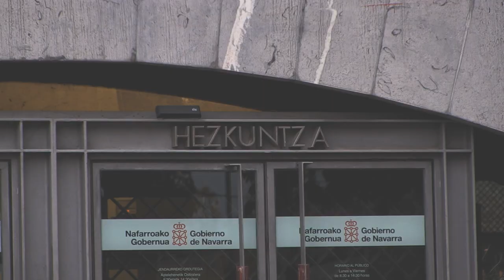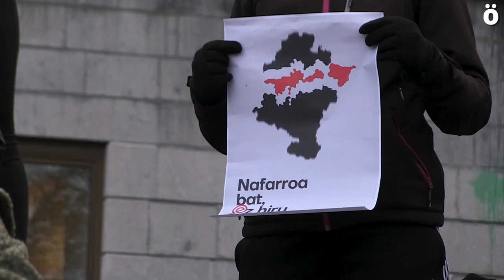Abenduaren 15an Nafarroan euskararen zonifikazioarekin bukatzeko eskatuko dute ikasleek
Ikama ikasle antolakundeak iragarri duenez, abenduaren 15an Nafarroan ematen den euskararen zonifikazioaren aurka aterako dira kalera ikasleak hezkuntza komunitatearekin batera. Euskararen Legeak 35 urte beteko ditu aurten, eta ikasle mugimendutik euskararen egoera hobetuko duen lege baten aldeko borrokan euren ekarpena egin nahi du Ikamak.